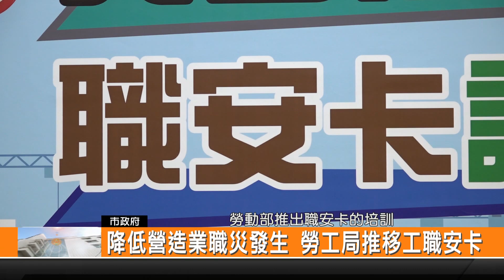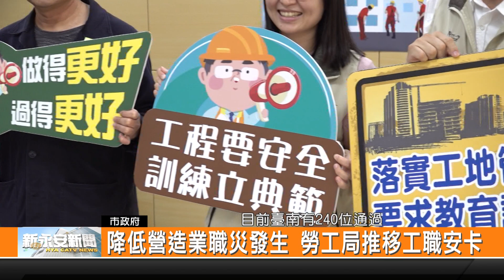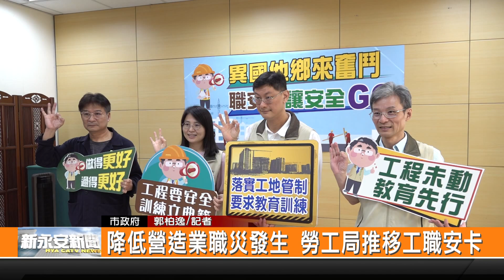降低營造業職災發生 勞工局推移工職安卡-新永安新聞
為了降低臺灣營造業的職災發生 勞動部推動職安卡的培訓 讓勞工可以透過訓練 了解各種在工作現場遇到的狀況 該如何應對 其中臺南市勞工局也擴大培訓的範圍 希望提升外籍移工 相關的應變能力 減少職災的發生